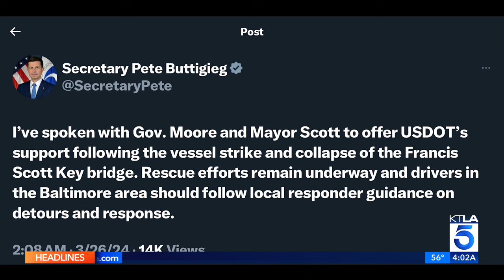Cargo ship hits Baltimore's Key Bridge, collapsing it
A container ship rammed into a major bridge in Baltimore early Tuesday, causing it to snap in a few places and plunge into the river below.

Carlos Herrera reports for the KTLA 5 Morning News on March 25, 2024.